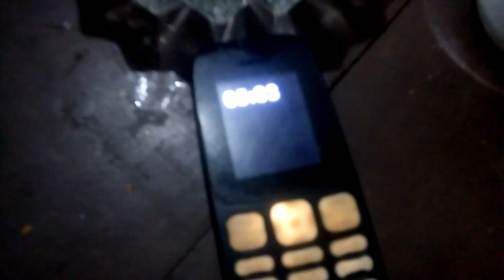persiapan menuju lokasi baru pembakaran arang batok kelapa